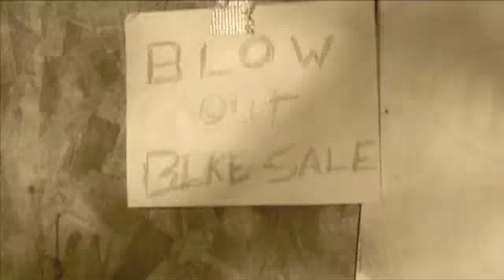The chronicles of Thomas & Colin ep 3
Colin gets a new bike & try's to ride it
but he doesn't know what he's in for!!